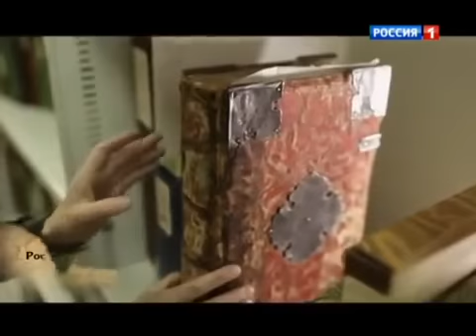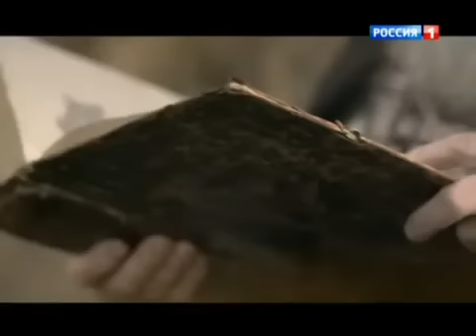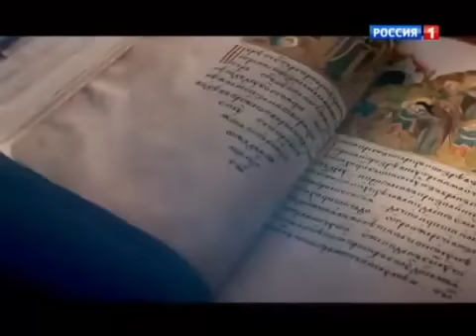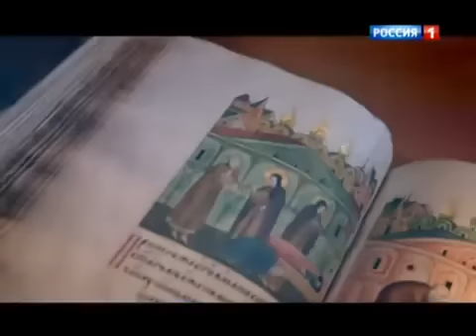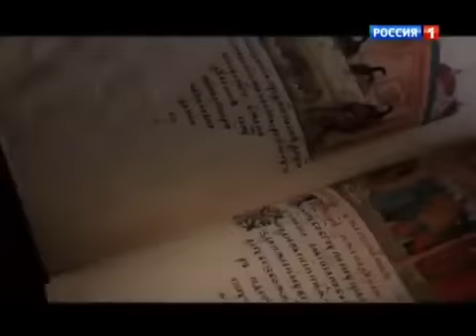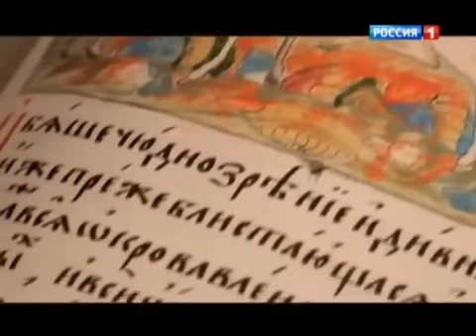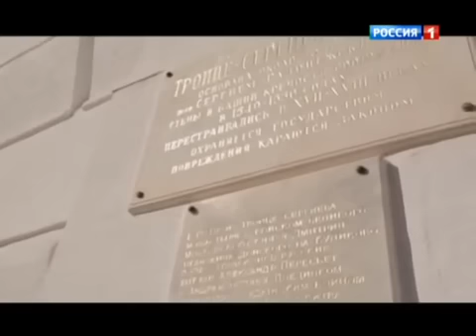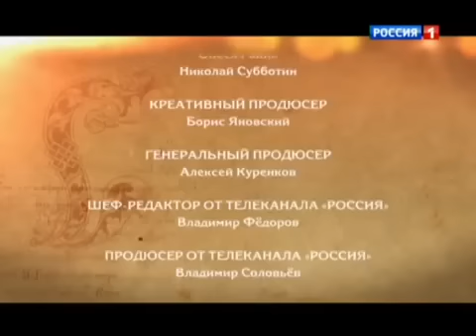Сергий Радонежский Земное и небесное Документальный фильм